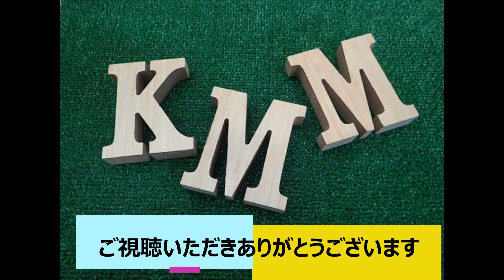【LEGO簡単】カッコイイ車の作り方【LEGO動画】【レゴ】【LEGO子供】【10692】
今回はLEGOアドベントカレンダーを開封してみました